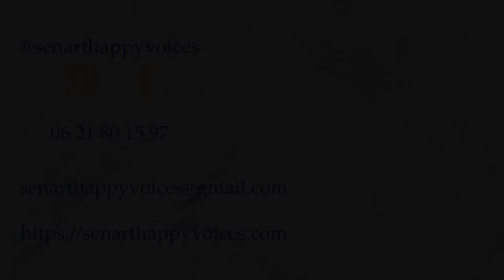Victory - SHV, Concert Juin 2019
Sénart Happy Voices lors de son concert du 08.06.19

Captation audio & vidéo : Nicolas Veillat